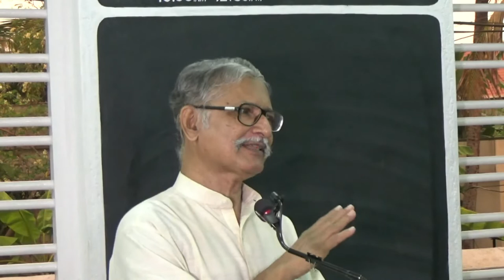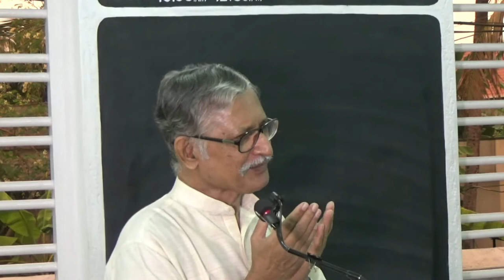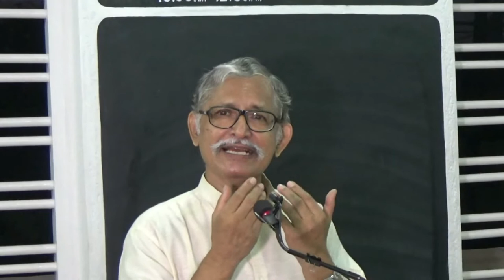रूपांतरित जीवन ??? Transformed Lives??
एक गहन लेकिन मर्मस्पर्शी हिन्दी बाईबिल अध्ययन.  एकदम सरल एवं ललित हिन्दी में सुनिए जनप्रिय बाइबिल प्रवचन-कर्ता एवं बाइबिल-अध्यापक शास्त्री जॉन्सन सी फिलिप से.